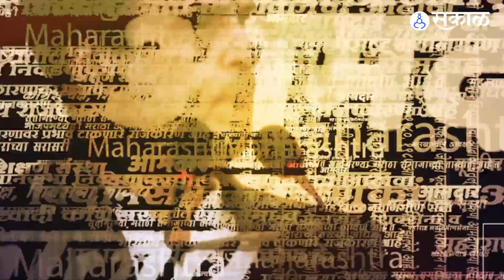Sharad Pawar Prafull Patel नव्या संसद भवनात एकत्र, गुरु-शिष्याच्या जोडीची सगळीकडे चर्चा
गणेश चतुर्थीच्या मुहूर्तावर संसदेच्या नव्या इमारतीचा श्रीगणेशा करण्यात आलाय. तसंच राष्ट्रवादीतल्या गुरु-शिष्य जोडीच्या नात्याच्या नव्या पर्वाचाही श्रीगणेशा झालाय की काय? असा प्रश्न उपस्थित होतोय. त्याचं उत्तर जाणून घेण्यासाठी व्हिडिओ शेवटपर्यंत नक्की पाहा.